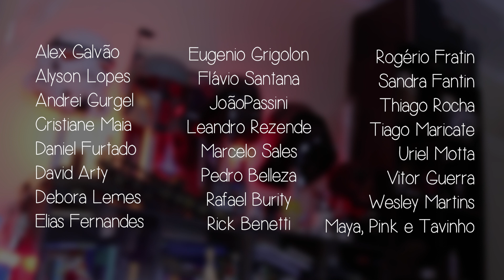Dois anos de DesignTeam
2 anos e mais de 100 vídeos no canal. Muitos motivos para celebrar com vocês!

Indicação de livros:
Design Management: Managing Design Strategy, Process and Implementation

The Art of Innovation: Lessons in Creativity from IDEO, America's Leading

Lead Designer's Handbook: The Lead Designer and Design Management

Design de Negócios

Design Leadership: Securing the Strategic Value of Design

Design Management: The Essential Handbook

Gestão de Carreiras - A Pessoa, a Organização e as Oportunidades

Não Me Faça Pensar.

Simplificando Coisas que Parecem Complicadas Steve Krug

Design Emocional

O Design do Dia a Dia

O Design do Futuro - Norman

A Project Guide to UX Design by Russ Unger and Carolyn Chandler

Information Architecture for the Web and Beyond by Peter Morville and Louis Rosenfeld

Letting Go of the Words by Ginny Redish

The Elements of User Experience by Jesse James Garrett

UX Team of One by Leah Buley

About Face by Cooper

As Leis da Simplicidade. Vida, Negócios, Tecnologia,  John Maeda -

Reinvente sua empresa: Mude sua maneira de trabalhare Jason Fried

Remote: Office Not Required por Jason Fried

Criatividade S/A por Ed Catmull

Scrum. A Arte de Fazer o Dobro do Trabalho na Metade do Tempo

A Startup Enxuta - Eric Ries

Sprint. O Método Usado no Google Para Testar e Aplicar Novas Ideias em Apenas Cinco Dias por Jake Knapp

Hooked: How to Build Habit-Forming Products Nir Eyal

Lessons in Typography: Must-know typographic principles presented through lessons, exercises, and examples by Jim Kraus

Color for Designers: Ninety-Five Things You Need to Know When Choosing and Using Colors for Layouts and Illustrations by Jim Kraus

Validating Product Ideas: Through Lean User Research

UX Strategy: How to Devise Innovative Digital Products that People Want

Quantifying the User Experience: Practical Statistics for User Research

UX Research: Practical Techniques for Designing Better Products

UX for Beginners: A practical handbook on the space of user experience design and strategy.

* Somos um participante do Programa de Associados da Amazon Services LLC, um programa de publicidade de afiliados projetado para fornecer um meio para que possamos ganhar taxas vinculando à Amazon.com e sites afiliados.